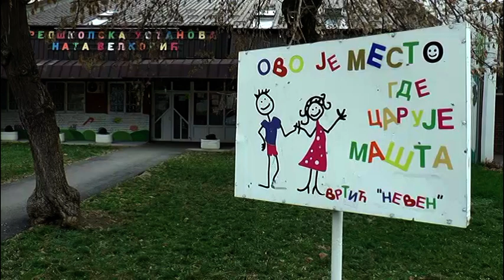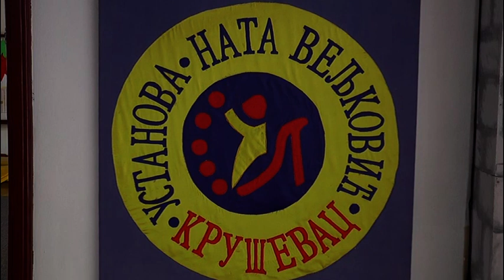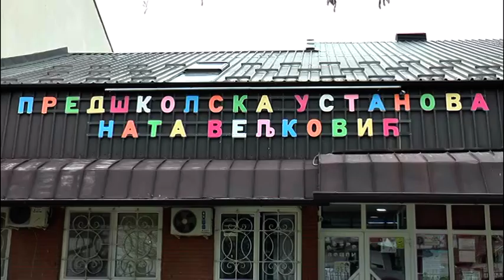Predškolska ustanova Nata Veljković sutra obeležava dan ustanove 14.04.2021.